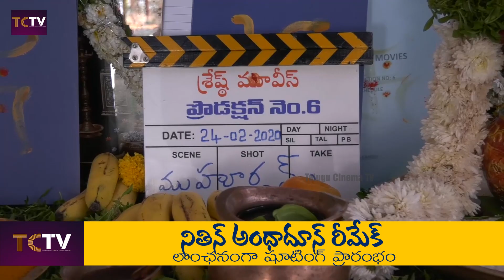Nithin launches Andhadhun Telugu remake ll Merlapaka Gandhi llTelugu Cinema TV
Bollywood blockbuster ‘Andhadhun’ is being remade with Nithin as a hero and the untitled thriller was formally launched today at producer Sudhakar Reddy’s office in Jubilee Hills in Hyderabad.

Merlapaka Gandhi is directing it in Telugu N Sudhakar Reddy and Nikitha Reddy will produce this while Tagore Madhu presents it.